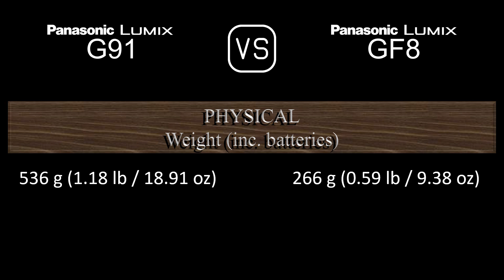Panasonic Lumix G91 vs. Panasonic Lumix GF8: A Comparison of Specifications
This video overviews the Panasonic Lumix G91 and the Panasonic Lumix GF8 in a parallel comparison of specifications.

00:24 LAUNCH
00:32 BODY
00:41 SENSOR
01:05 IMAGE
01:21 OPTICS & FOCUS
01:50 SCREEN
02:10 VIEWFINDER
02:26 PHOTOGRAPHY FEATURES
03:27 VIDEOGRAPHY FEATURES
03:43 STORAGE
03:47 CONNECTIVITY
04:16 PHYSICAL
04:36 MISC